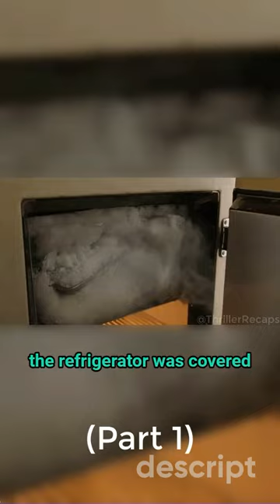An Advanced Tiny Human Civilization Found Inside a Fridge (Part 1)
A young couple moves into a new apartment and finds an advanced tiny human civilization living inside their antique freezer.